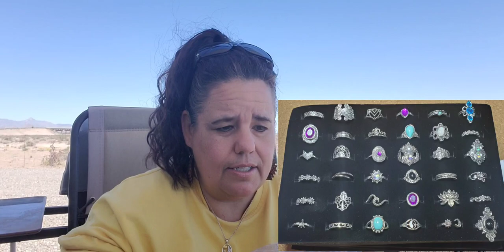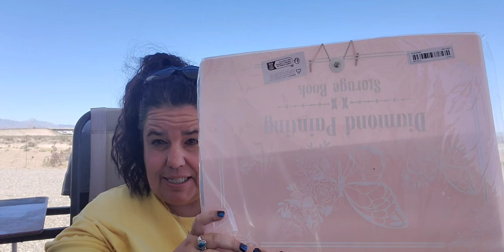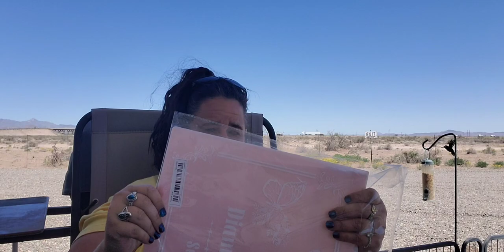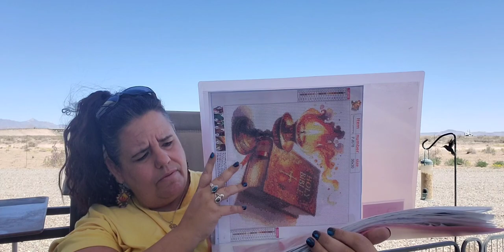What's in your closet? Temu Storage Solutions - Sponsored Haul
- Several Payments Methods accepted, and Always Secure
- 90-day Return Policy
- Price Adjustment(s) within first 30-days
- Easy Refund Policy

 ~~~ TEMU Storage Solutions ~~~

Hi, I am Star. My unboxing and review of Temu Smart Storage Solutions; Enjoy. All items and links are listed below.